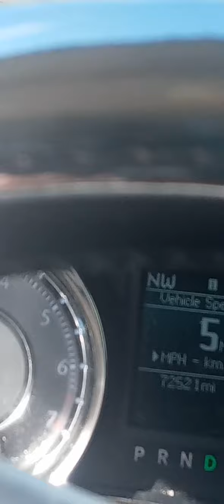Bike Week 2022 vid 51.